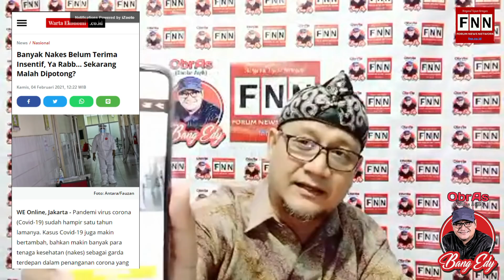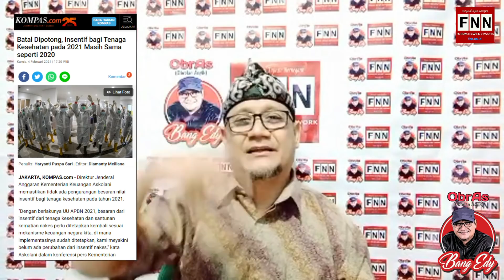KEBIASAAN! SOAL INSENTIF NAKES, MENKEU NGELES LAGI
Bang Edy Channel - Official Channel Edy Mulyadi

# mimbartube
# mimbar_tube
# mimbar tube
# edy mulyadi
# bang edy channel
# bang edy mulyadi terbaru
# nasehat
# berita terkini
# tv one